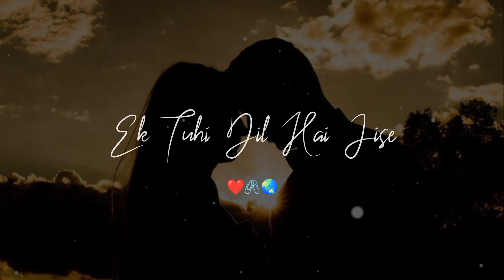ik Tuhi Hai🙈🥀||WhatsApp Status😘||4k Love Status❤️||lovestatus status@justfeelmeofficial6327#love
ik Tuhi Hai🙈🥀||WhatsApp Status😘||4k Love Status❤️||lovestatus status@justfeelmeofficial6327
s❤️||lovestatus status@justfeelmeofficial6327

𝐁𝐄𝐆𝐈𝐍𝐍𝐄𝐑💛

ᴛʜᴀɴᴋs ғᴏʀ ᴡᴀᴛᴄʜɪɴɢ ᴠɪᴅᴇᴏ 💙

ɴᴇᴇᴅ sᴏᴍᴇ sᴜᴘᴘᴏʀᴛ 🙏

sᴜʙsᴄʀɪʙᴇ ᴀɴᴅ ʟɪᴋᴇ ɪғ ʏᴏᴜ ᴇɴᴊᴏʏ ᴛʜɪs ᴠɪᴅᴇᴏs 📸

ᴀᴅᴅ ᴍᴇ ᴏɴ ɪɴsᴛᴀɢʀᴀᴍ 📸 : just_feei_me_21

The Following Audio/Video Is Not Meant For Any Commerical Purpose it is Just For  Showing The Creativity Of An Artist.

                                      × 𝗠𝗢𝗦𝗧 𝗤𝗨𝗘𝗥𝗜𝗘𝗦 ×

RomanticWhatsApp Status
4k full screen status
4k full screen attitude status
4k full screen love status
full HD 4k status
new whatspp status
mood off trending status
attitude whatspp status
whatsapp status
4k 60fps status
new 4k 60fps
4k status full screen
4k status full screen hindi
4k status video
4k status full screen english
4k status attitude
4k status app
4k status alone
4k status alight motion
4k status bike
4k status bengali
4k status channel
4k status creation
hd 4k status
4k status english
4k status editing kinematser
4k status effect
4k english whatsapp status
4k status full screen hindi song
4k status green screen
4k status good night
4k status good morning
4k status hindi song
4k status hd
4k status hd full screen
4k status bollywood
4k status how to make
4k status Instagram
4k status islamic
4k status india
4k status jumma mubarak
4k status kaise banaye
4k status kinemaster
4k status landscape
4k status love hindi
4k status love story
4k status latest
4k status making app
4k status new hindi
4k status naat
hd 4k status punjabi
4k quality whatsapp status
full hd status 4k high quality
4k quality status
4k quality video status
4k quran status
4k statua romantic
4k status remix
4k status status
4k status screen
4k status trending
4k status ultra hd
4k ultra hd status video
whatsapp status 4k ultra hd
4k ultra statua
ultra hd 4k status full screen
4k ultra hd status hindi
4k status video hindi
4k status video hindi song
4k status video kaise banaye
4k status video editing
4k status whatsapp
4k status without watermark
4k status wala
4k status whatsapp hindi
miss you status 4k
4k status zone
4k 120fps whatsapp status
4k 15 sec status
4k full hd status 1920×1080
4k full screen status 2020
4k 60fps whatsapp status
4k 60fps status
4k 60fps whatsapp status full screen
4k 60fps whatsapp status hindi
4k full screen status marathi
4k full screen status mood off
4k full screen status mahakal
4k full screen status marathi song
4k full screen status new song
4k full screen status night
4k full screen status old song
4k full screen status
love status 4k full screen status old
new 4k full screen status
love status 4k full screen status old song
4k full screen status punjabi